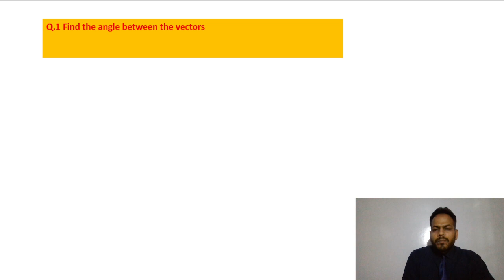Numerical problem based on scalar product| # class 11 Physics#trending